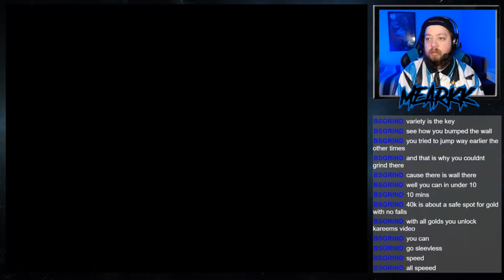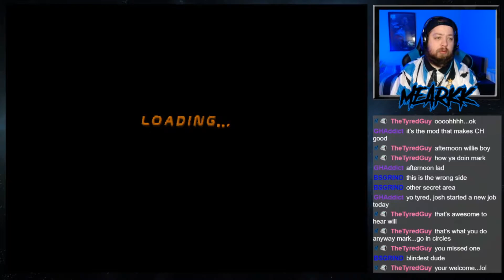MY FIRST TIME PLAYING THIS GAME! Tony Hawk's Pro Skater 2 - Hanger - Episode 1!